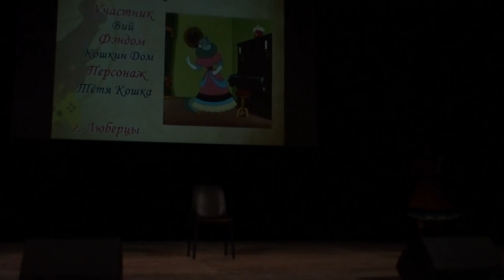Mira Kamen Convention 2022 Вий - Кошкин Дом - Тётя Кошка